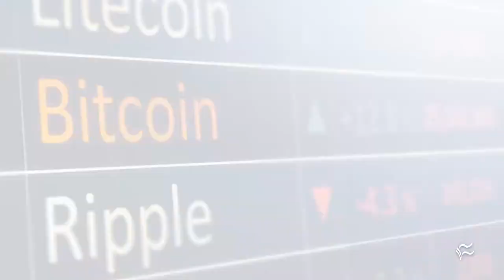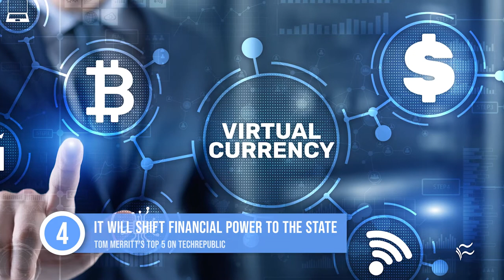Top 5 Things to Know About Government Digital Coins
Government digital coins are coming and could upend how business gets done. TechRepublic's Tom Merritt lists five things to know about government digital coins.